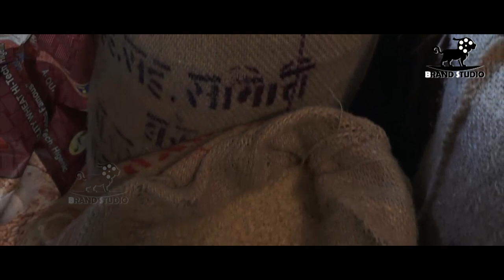ಮೈಸೂರ್ ದಸರಾ video ಗಜಪಡೆಯ ಫುಡ್ ಪ್ರಿಪರೇಷನ್ elephants food